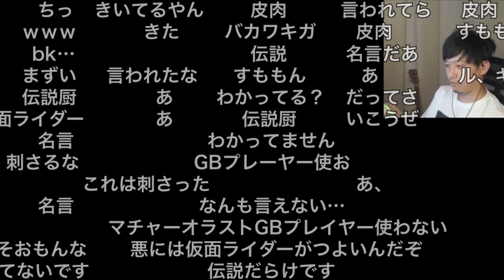四天王の名言に効いてしまう布団ちゃん 2022/05/06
元動画